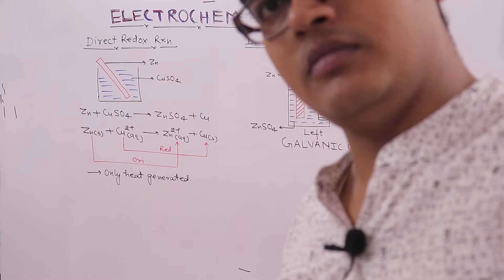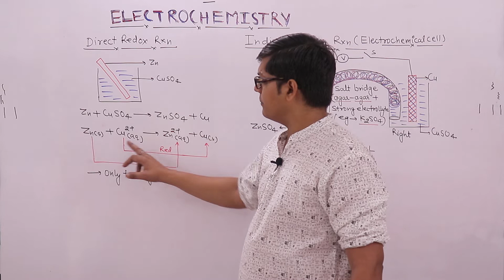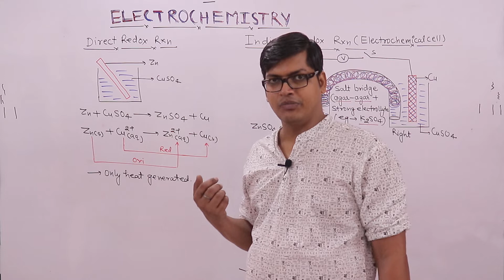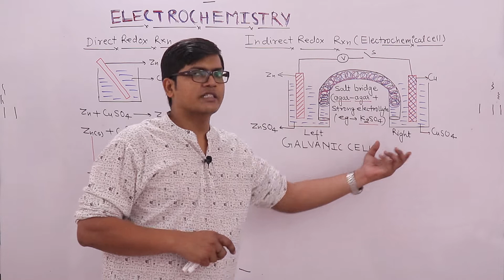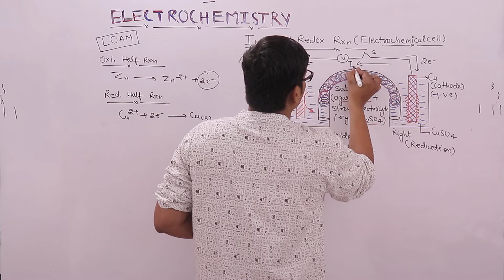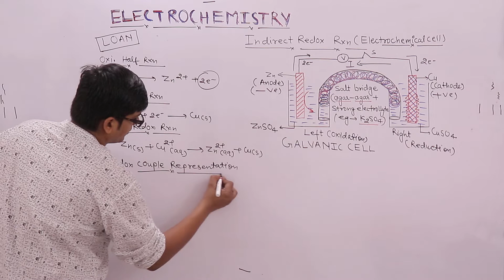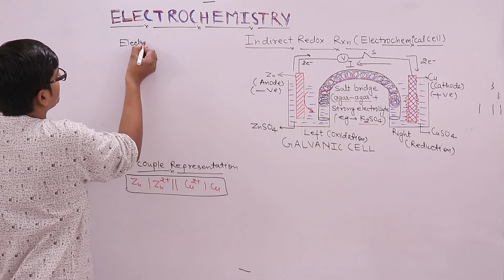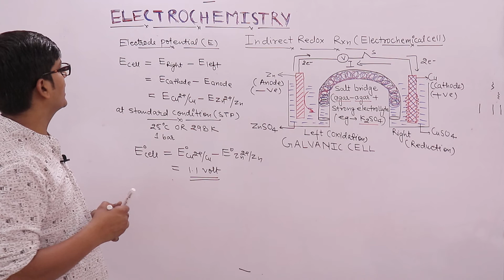PART 1 ELECTROCHEMISTRY GALVANIC CELL ELECTROCHEMICAL CELL CBSE/NEET/IIT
A galvanic cell is an electrochemical cell that uses the transfer of electrons in redox reactions to supply an electric current. This cell is driven by a spontaneous chemical reaction that produces an electric current through an outside circuit. Galvanic cell reactions supply energy, which is used to perform work. For this reason, galvanic cells are commonly used as batteries. In the real world, the word battery has come to include a single galvanic cell, but a proper battery consists of multiple cells.

A galvanic cell consists of at least two half cells, a reduction cell and an oxidation cell. Chemical reactions in the two half cells provide the energy for the galvanic cell operations. Many galvanic cells are of commercial importance. These include dry cells, mercury cells, rechargeable Ni-Cd batteries, fuel cells and lead storage cells. A common galvanic cell is the Daniell cell.

A galvanic cell is a device in which a spontaneous oxidation-reduction reaction is used to convert chemical energy into electrical energy. Galvanic cells harness the electrical energy available from the electron transfer in a redox reaction to perform useful electrical work. Basically, a galvanic cell is used to convert the chemical energy stored in the ions into electrical energy, in the form of current.

Mr. Milind Kumar Gautam  is and Director at Milind Chemistry Academy( MCA)  who understood the challenges faced by students while studying chemistry and thus presented the students with one-stop solutions for all their chemistry related problems.
TOTAL 19 STUDENTS WITH 100% MARKS IN CHEMISTRY IN CBSE BOARDS EXAM.